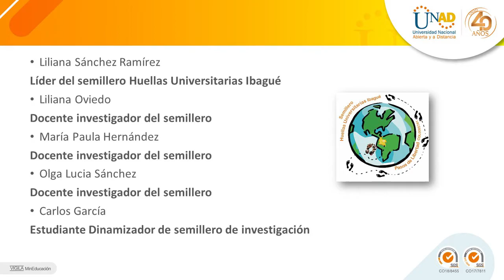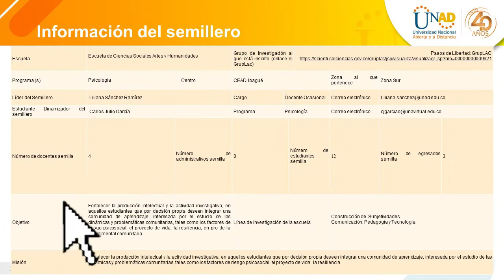Video Semillero Huellas Universitarias 2021